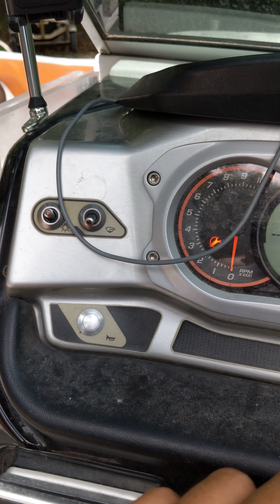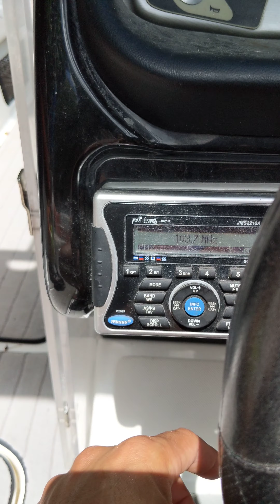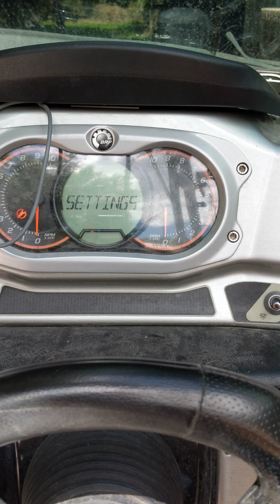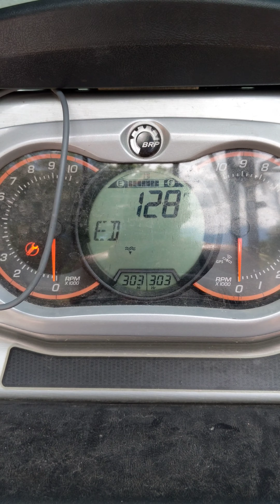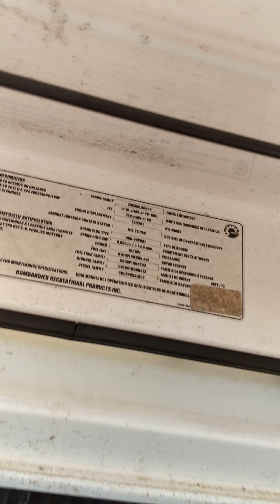August 13, 2020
sea doo 230 SP for sale